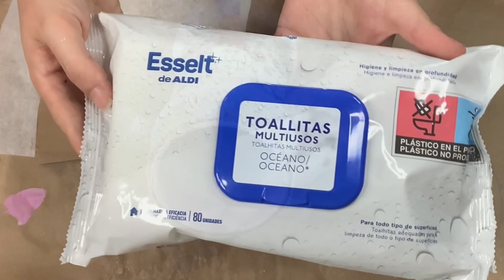Ideas para hacer jarrones y flores con materiales reciclados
Jarrones y flores con materiales reciclados